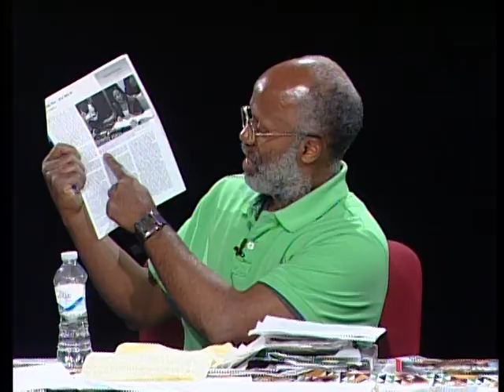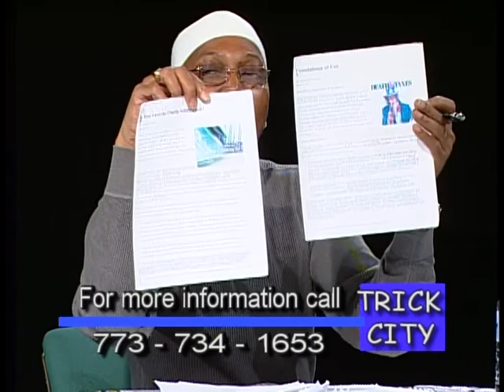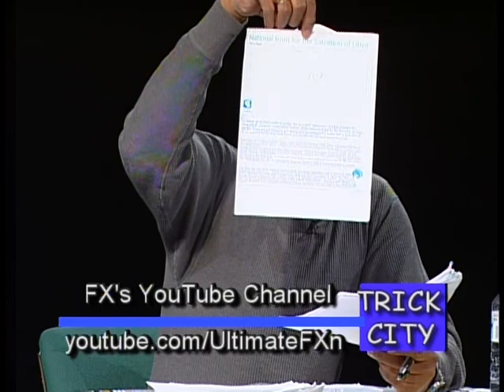Trick City: U.S.War Against Libya, part 4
The final part of the episode of Chicago Cable Access tv show Trick City. Researchers Randy Evans and Robert X give analysis of the politics surrounding President Obama and Libya. Hosted by the show's producer Michael Jones.